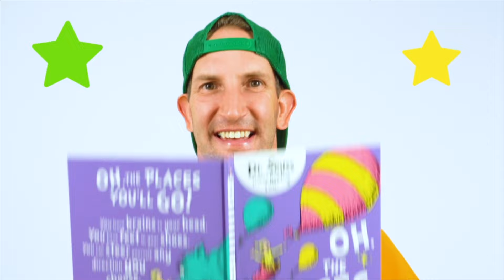Chainsaws & Lawn Mowers & Tree Chopping Combo | Yard Work + Power Tools Video For Kids With Ozzie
Learn about chainsaws, wood chippers, lawn mowers and yard tools for children in this educational video for kids.

Step by step kids guide to using gardening equipment such as the push lawn mower, hedger, whipper snipper (or weed eater), leaf blower and chainsaw. Who doesn’t love to get outside and join the grown-ups, following along with your own toy gardening tools!

If you love these kind of gardening tools and machines, you’ll enjoy watching and learning about this super cool car wash!